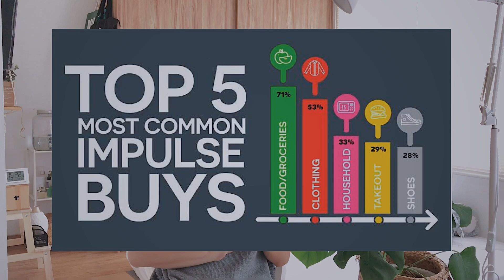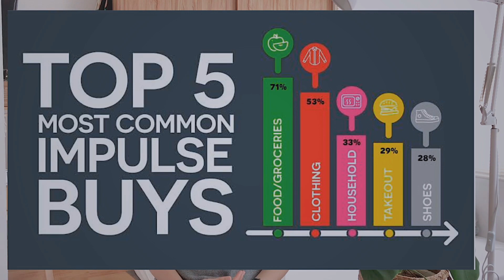Impulsive Buying - Minimalis Indonesia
Hai teman-teman senang banget akhirnya bisa share video lagi. Di video ini aku membahas  tentang impulsive buying dan juga beberapa tips dari aku untuk bantu kita mengontrol diri kita dri kebiasaan impulsive buying.

Kalo ada yg slaah2 mohon maaf.

__ Baiklah kita cepet mendengar dan lambat untuk berkata2___

Semoga ini bisa jadi inspirasi juga buat kalian ya..

With love
Fany